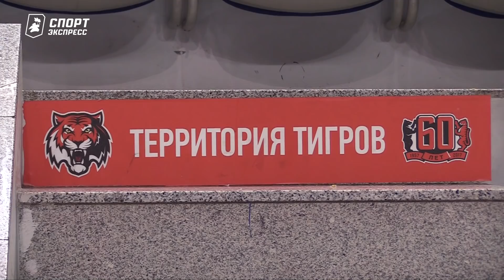У Овечкина - психологический барьер, "Амур" сенсационно бьется за плей-офф. День с Шевченко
"Салават Юлаев" все-таки гарантировал себе место в кубковом раунде, "Амур" за счет главного тренера продолжает борьбу, а Александр Овечкин никак не может забить 700 голов